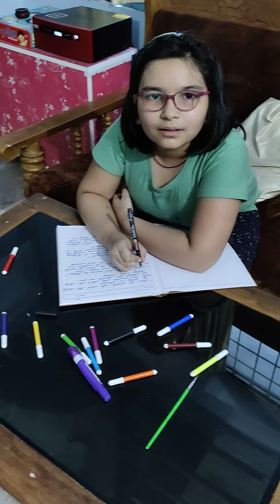how to make a diy pen holder at home with waste materials. Best out of waste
For this we need a:
plastic bottle
crystal stickers
crystal pearl
colourful paper
ice cream stick
glitter